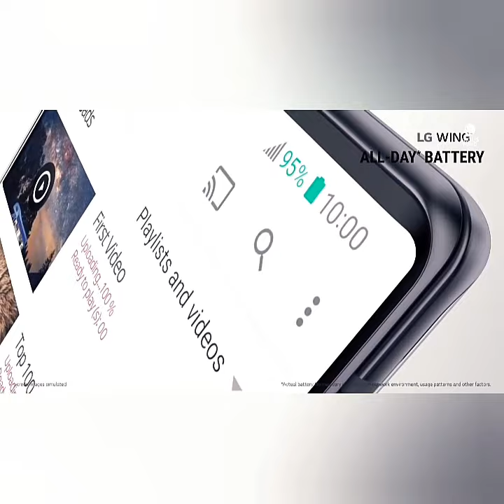LG Wing Trailer Introduction Features Official Video HD | LG Wing 5G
A Sneak Peek into the LG WING LG WING: A Smartphone You’ve Never Seen Before LG Wing Unboxing And First Impressions ⚡ The Craziest Swivel Phone We Ever Unboxed LG Wing Unboxing & First Look - My Craziest Smartphone Ever🔥🔥🔥 LG Velvet Dual Screen Unboxing & First Impressions ⚡ Next Level Multitasking LG Wing Unboxing - This Thing is WILD LG Wing Unboxing & Initial Impressions || In Telugu || LG Wing Unboxing & Overview - This Is So Different LG Wing Unboxing and Review 🔥 (Flipkart Sale Unit) ⚡️ Should You Buy It?? LG Wing Unboxing!